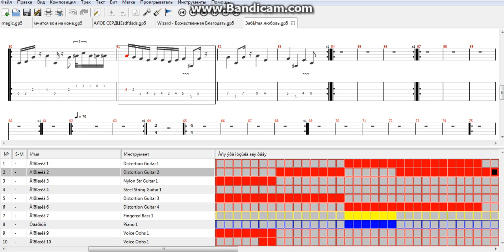Wizard - Забытая Любовь